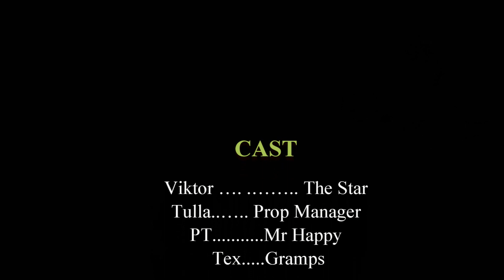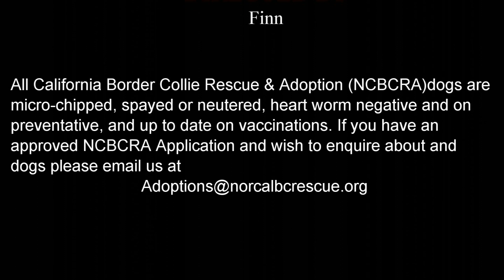Viktor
If finding a devoted friend and a loving canine companion is your interest, then VIKTOR is your boy.  A 36-pound black and white, freckled smooth coat BC mix., VIKTOR is a Love Bug, melting into your arms, hugging and holding on, kissing and snuggling.    He likes to play and is somewhat mischievous, showing puppy play of taking unwatched shoes, papers, etc. for his own entertainment, but being completely sorry when admonished. VIKTOR loves nothing more than to curl up on a soft warm bed and nap next to his human, or jump in the car and go for a ride-along.
VIKTOR gets along well with his packmates and forms friendships after proper introductions take place. He is not a noisy dog, but he does like to vocalize and would probably love to learn to sing (if that is your thing). Anything that involves you will make him happy.
VIKTOR gets along with his foster family cat, walks well on a leash, sleeps quietly all night long, and is house-trained.  He is ready for his forever home!
VIKTOR is micro-chipped, neutered, heart worm negative and on preventative, and up to date on vaccinations. If you have an approved adoption application with Border Collie Rescue of Northern California let us know and we will request it be forwarded to us for consideration. VIKTOR is being fostered in Granite Bay, California.